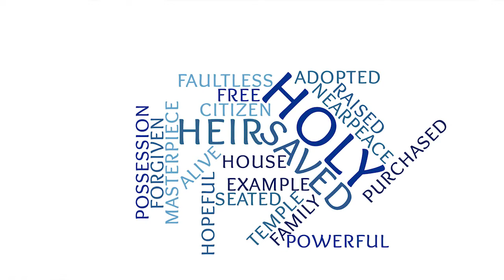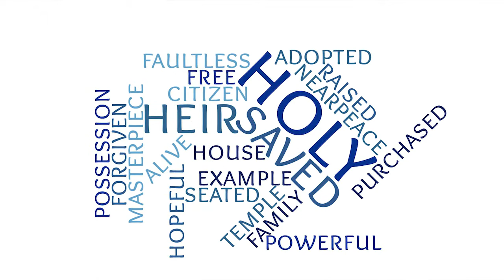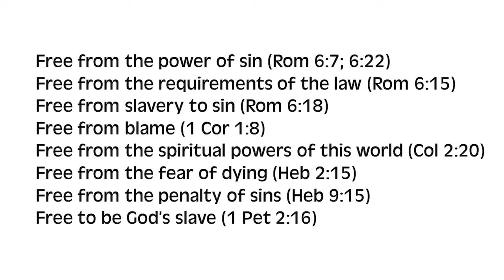Mid Week Blessing - Anything but Average